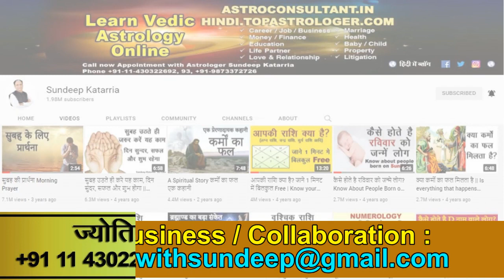मिथुन नवम्बर 2021 राशिफल Mithun November 2021 Rashifal Monthly Horoscope GEMINI November 2021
मिथुन नवम्बर 2021 राशिफल Mithun November 2021 Rashifal Monthly Horoscope GEMINI November 2021 Forecast
इस वीडियो में हम आपके लिए लेकर आए हैं मिथुन राशिफल नवम्बर 2021 के लिए और जिसमे आप जानेगे इस महीने के सामान्य रुझान यानी कि General Trends, धन, व्यवसाय और निवेश, घर परिवार, प्यार, relationship और वैवाहिक जीवन, शिक्षा और स्वास्थ्य आदि के बारे में

Credits
1. Background Images and videos
3. Content: The author has been reading many books, listening to various lectures, videos and attending a few workshops. Therefore, the concept is in the public domain but the language is of the writer himself. Hence any similarity of any kind is purely coincidental and unintended.